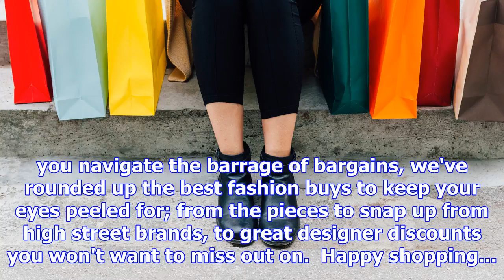Black friday fashion deals 2017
This Kitri blouse will be discounted by 25% for Black Friday  The official Black Friday shopping wee...